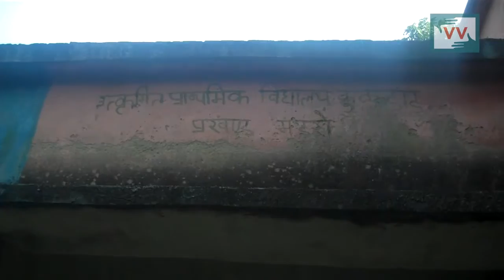Teacher does not Come, Children herd their Cattle, Mandro, Jharkhand